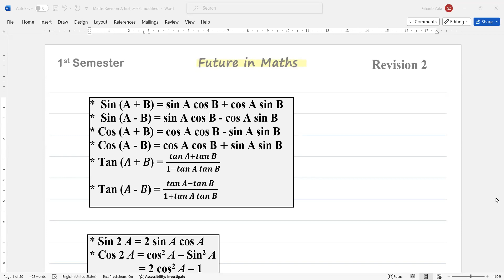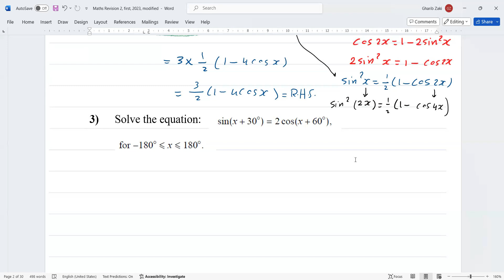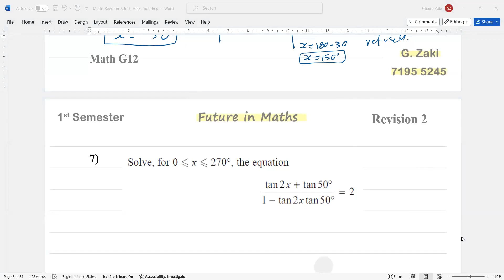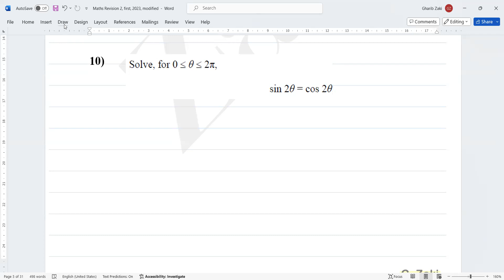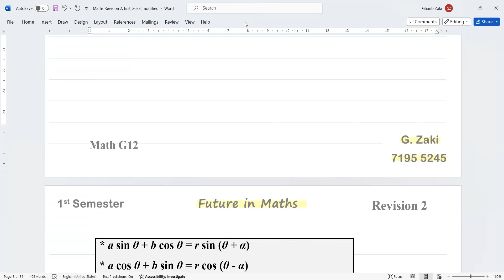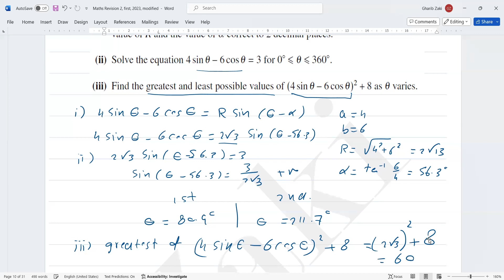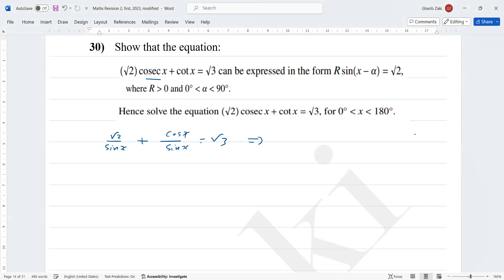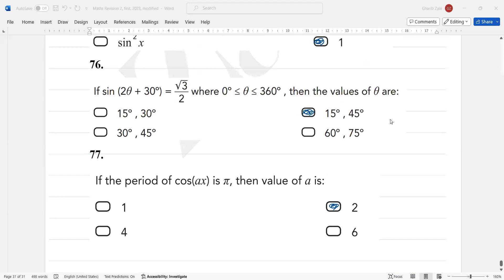Math Revision 2, Trigonometry, Grade 12 , First semester 2023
Math revision 2, trigonometry for grade 12 bilingual schools first term 2023